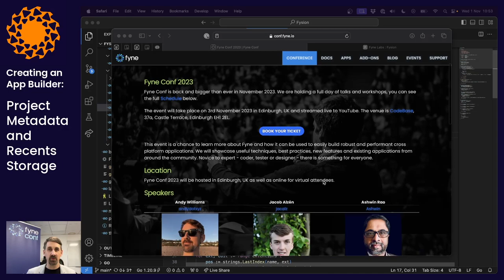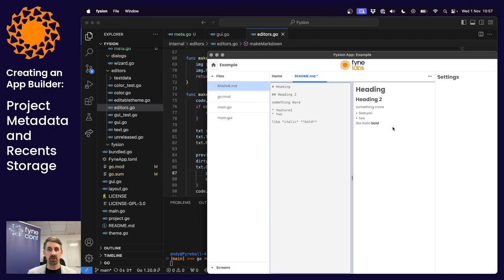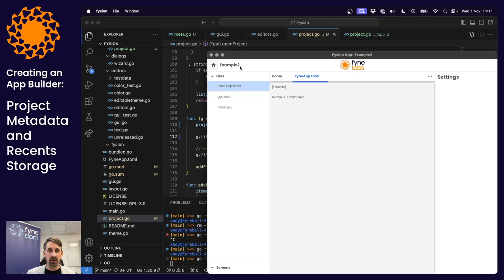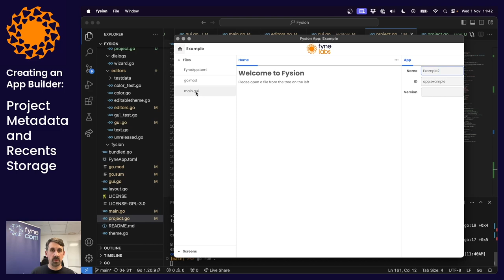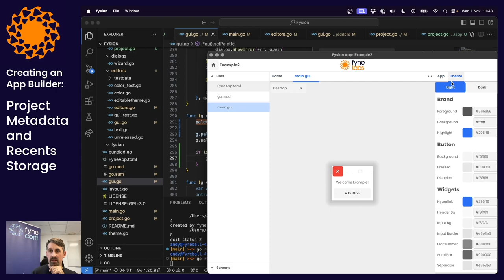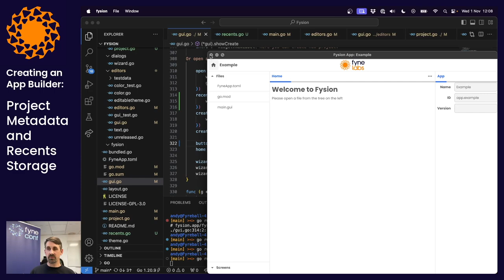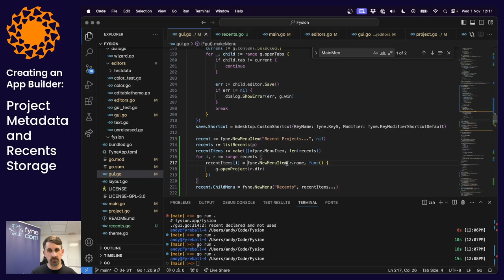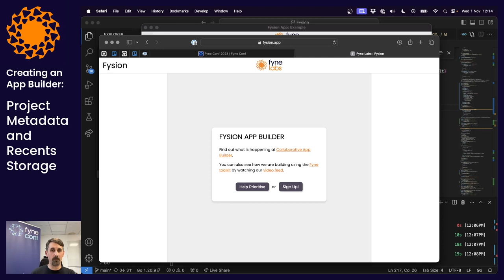Creating an App Builder 9: Project Metadata and Recents Storage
In this video we work with Fyne project metadata (the FyneApp.toml file) and provide a form for editing its content. We expand the palette panel to have multiple (tabbed) items, allowing more extensibility for the editors going forward. The project data is loaded into a type that we define and we build a custom data binding using this structure to share data around the application.
The wizard and menus then get a recent projects feature added, to help quickly open projects that have been worked on recently. We also review the Markdown editor which was added recently.